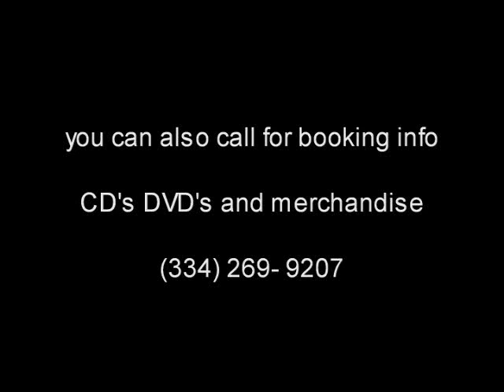hood check music video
this is the first video i produced in montgomery alabama it stars ceo of underground records OZ feat guillatein